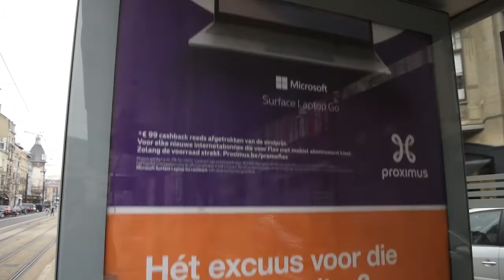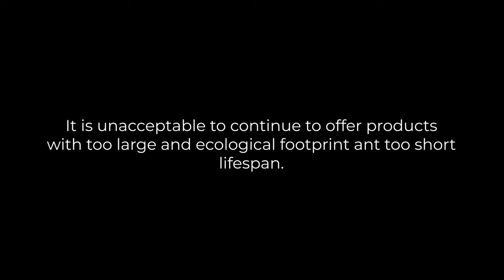Black Friday Action